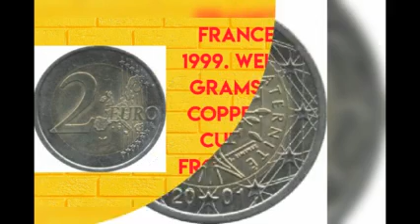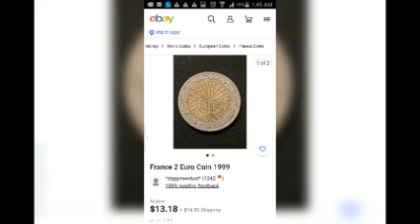France 2 Euro 1999.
Value &Specifications of French 2 Euros 1999.